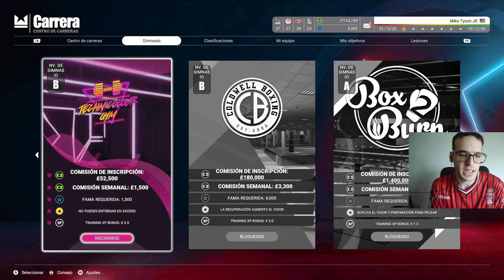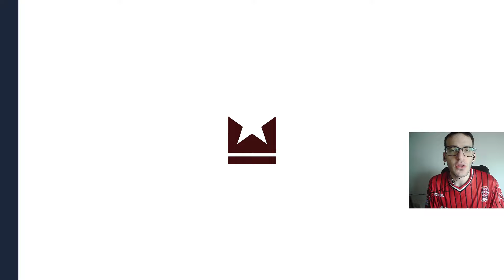PRIMERA DEFENSA DEL TITULO NACIONAL | EP.8 | UNDISPUTED EN ESPAÑOL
MIKE TYSON JR DEFIENDE EL TITULO NACIONAL DE PESOS PESADOS